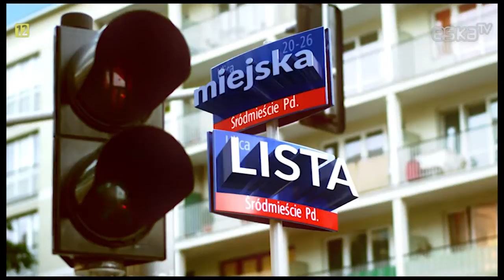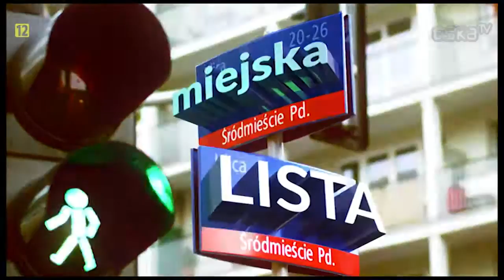Miejska Lista - ekipa Eska TV w Krakowie!